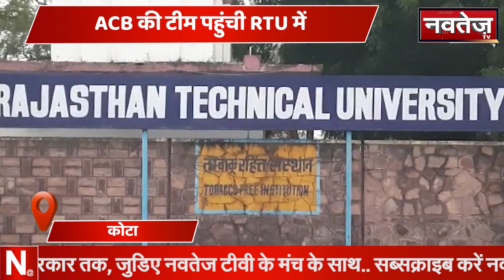Fatafat : Non-Stop Superfast | Hindi News | Rajasthan News | Latest News